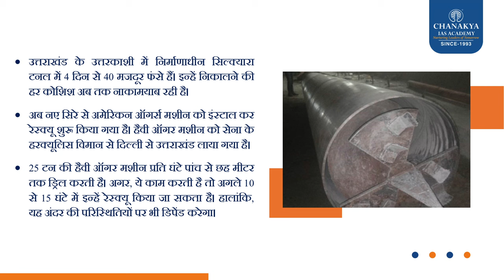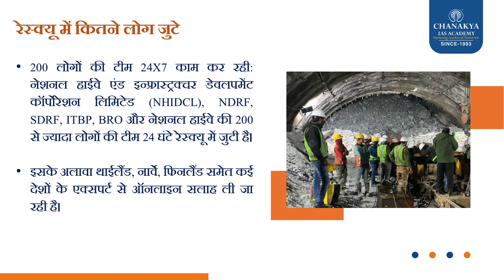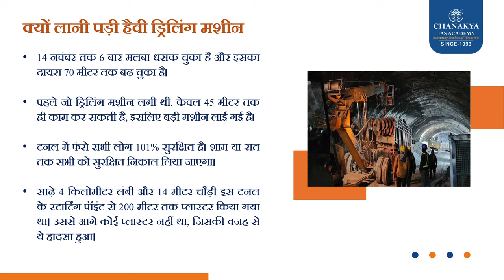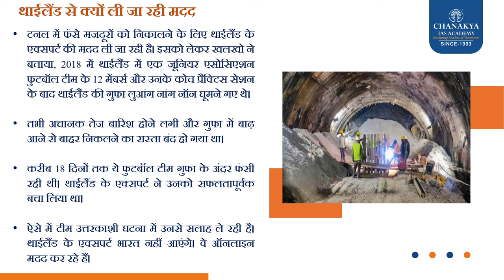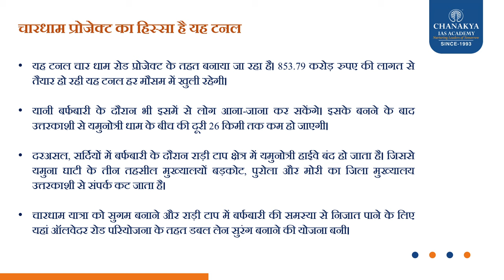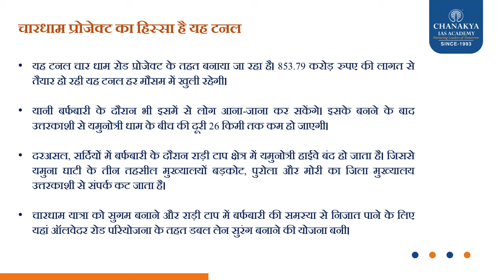Uttarakhand Tunnel Collapse: मलबा हटाने का काम जारी l Chanakya IAS Academy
उत्तराखंड के सीएम पुष्कर सिंह धामी हालात का जायजा लेने उत्तरकाशी पहुंचे इस दौरान उन्होंने सभी मजदूरों को निकालने को पहली प्राथमिकता बताया इसके साथ ही सीएम धामी ने अधिकारियों से बचाव कार्य को लेकर फीडबैक लिया ताकि तेजी लाई जा सके बचाव के लिए ऊपर हिदायत दीl